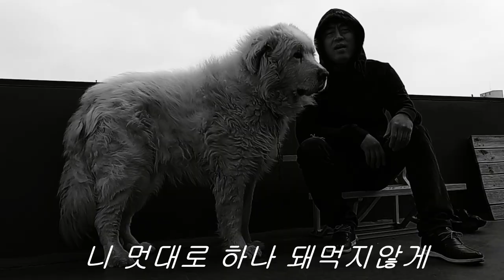껍데기는 가라 - RY U(막둥이 콜라보)